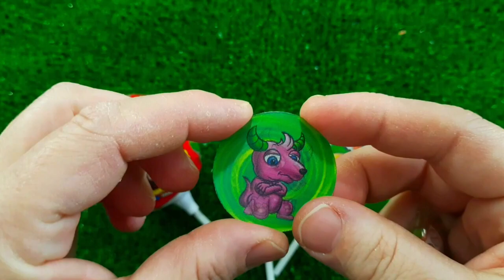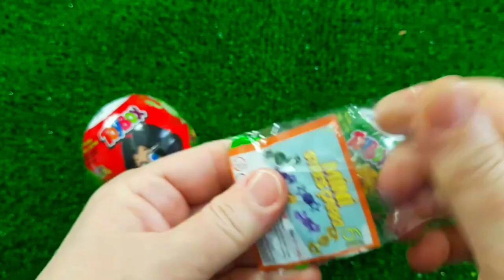7 Rainbow Satisfying Video, DIY How to make Rainbow Slime Candy Baby Shark Kinetic Sand Cutting